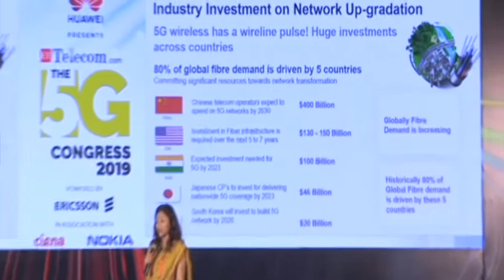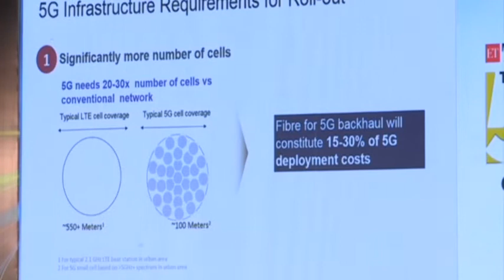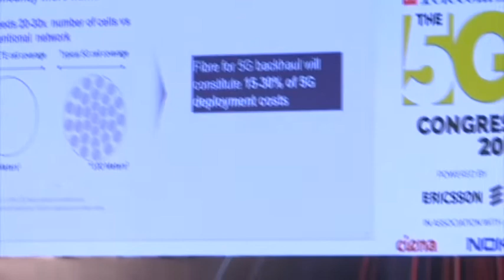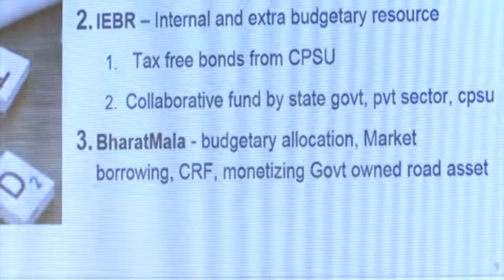Network fiberization critical for 5G - Swati Rangachari, Chief Corporate Affairs Officer, STL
Network fiberization critical for 5G -  Swati Rangachari, Chief Corporate Affairs Officer, STL at the mega event ET Telecom, 2019.
TimeStamp
0:00 Introduction
3:00 Why Network Is Becoming Critical
6:00 Fibre Deployment
8:00 Maintenance Of Fibre